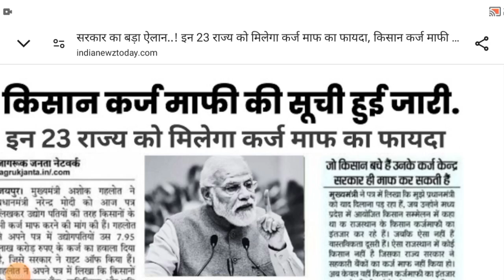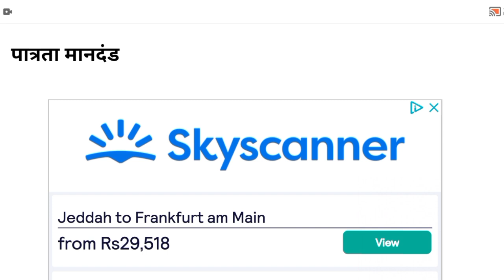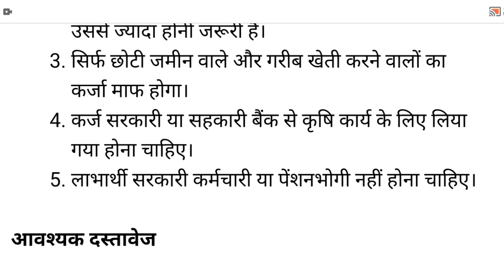किसानों का ₹200000 कर्ज माफ | 13 लाख किसान कर्ज माफी सूची में अपना नाम चेक करें